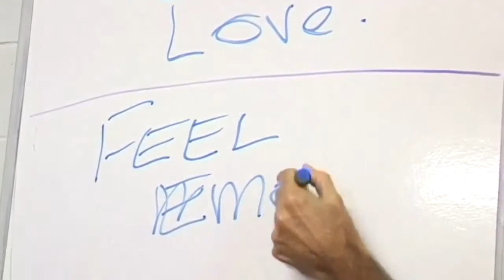Jesus on How Spirits Can Mislead People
Jesus discusses the importance of mediums feeling and discerning the soul condition of any spirit.

dtstart:004928:
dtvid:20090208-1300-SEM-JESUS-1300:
dtmd5:7615005bfa659b173d7016858db82f02: